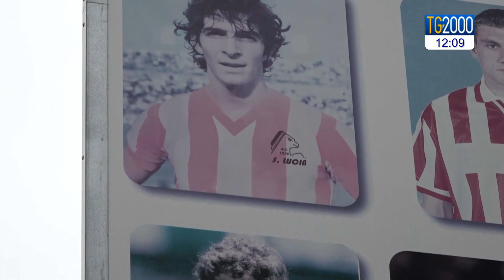Paolo Rossi, parla il figlio: ci ha insegnato l’altruismo e il coraggio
Per il figlio di Paolo Rossi, Alessandro, suo padre è stato fantastico, ha insegnato loro l’altruismo e il coraggio. Ecco le sue parole